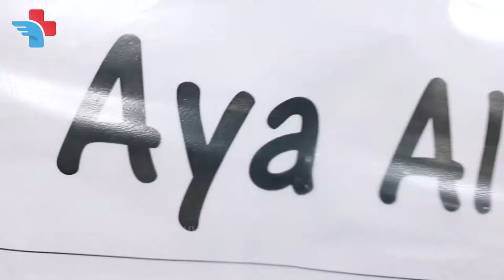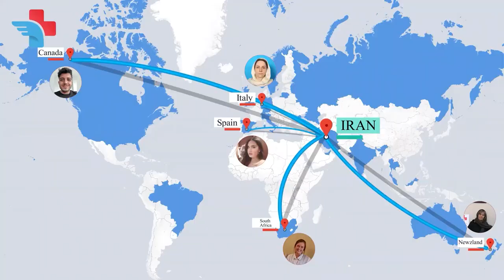Iran, The best medical trip destination!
Are you looking for an affordable and high-quality medical trip for cosmetic surgeries? GOMEDIRAN is ready to offer you an all-inclusive medical service. GOMEDIRAN provides all types of plastic and cosmetic surgeries with top Iranian doctors and provides all the travel services you need for having a great experience in Iran such as Accommodation, Visa, VIP transfers & Airport shuttle, and on-call assistance, Nursing, Translator, etc.